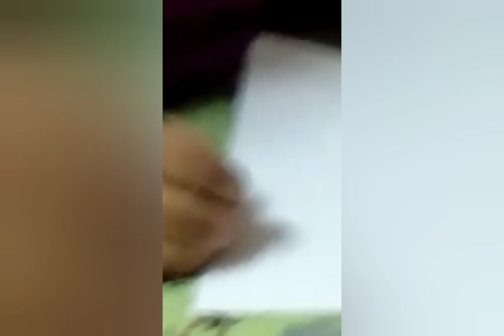NATA Art Contest- Round 1 - Srivalli Seshadri Kuppili